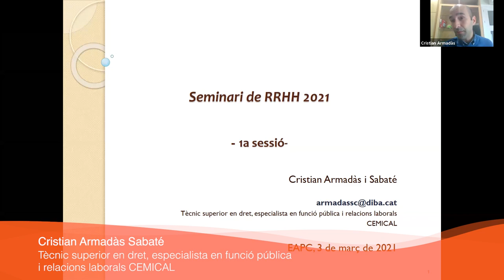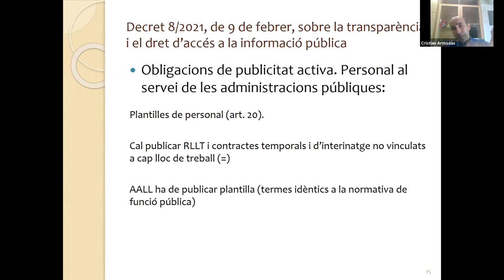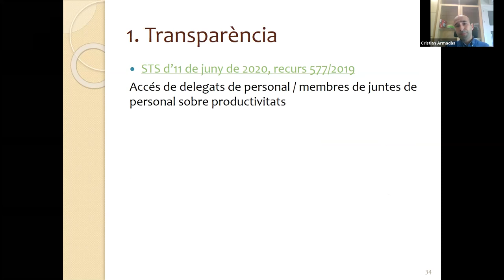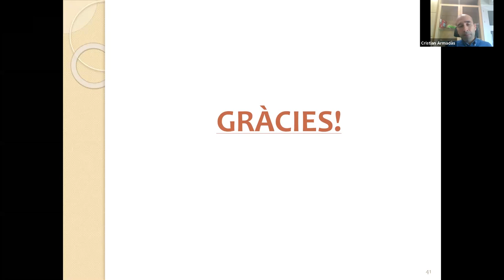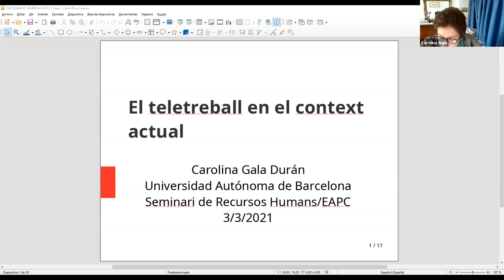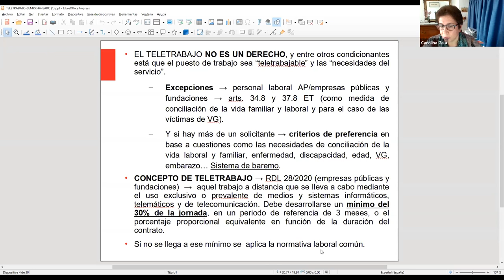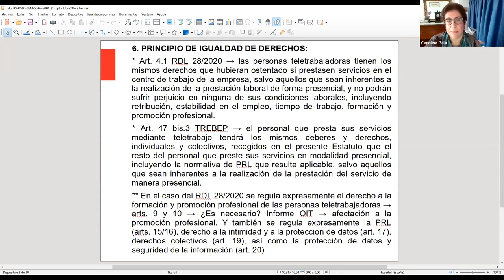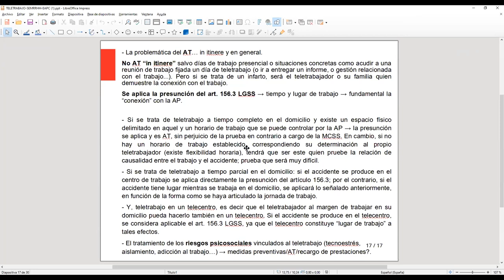X Seminari de recursos humans. Sessió 1 (03/03/2021)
El seminari de recursos humans és un espai d'aprofundiment i d'actualització en la funció pública dels ens locals. Cada sessió s'iniciarà amb un espai on s'exposaran les principals novetats legislatives i jurisprudencials.
Seguidament, a partir de la presentació d'un tema d'actualitat de l'àmbit dels recursos humans per part de persones expertes, es generarà debat amb els participants per aprofundir en novetats legislatives i jurisprudencials, estudis, bones pràctiques, etc.
Per assolir un bon nivell d'anàlisi i d'intercanvi de coneixements i d'experiències, el X Seminari de recursos humans proposa una metodologia participativa i proactiva de les persones inscrites.

Objectius
1. Aprofundir en el coneixement de les novetats legislatives i jurisprudencials en matèria de recursos humans.
2. Analitzar estudis i bones pràctiques en l'àmbit dels recursos humans.
3. Debatre amb altres professionals d'aquest àmbit sobre les novetats i bones pràctiques exposades.